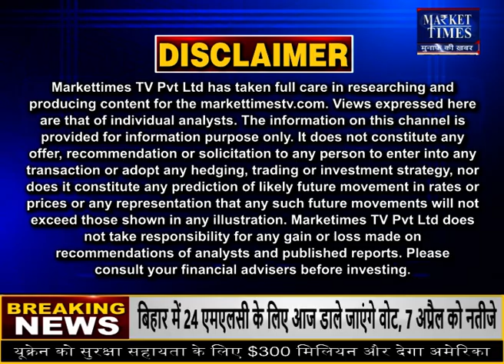तेल की कीमतों को लेकर आई 'खुशखबरी' Market Times TV | crude oil brentcrudeoil #